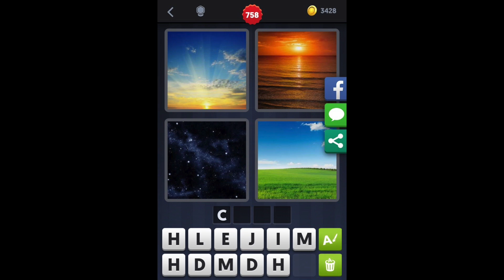4 Images 1 Mot - Niveau 758 [HD] (iphone, Android, iOS)